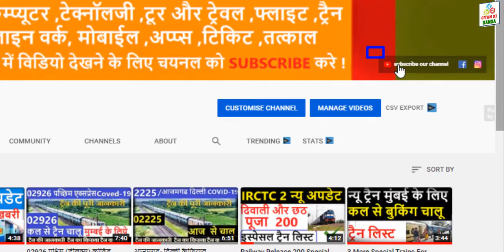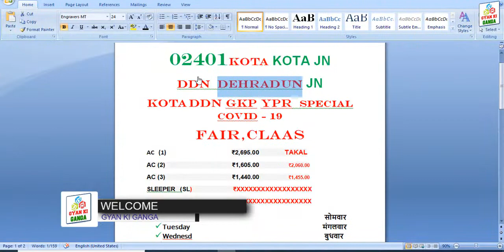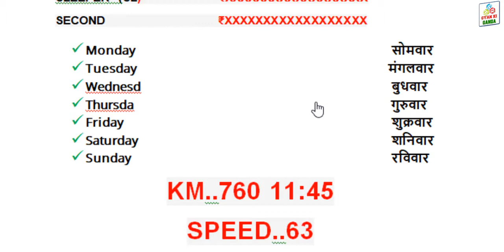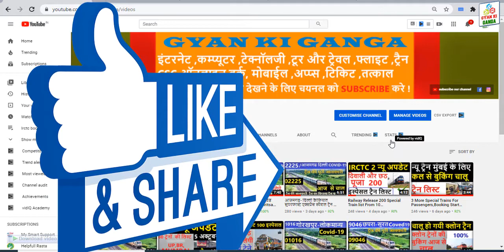कोटा से देहरादून के लिए चलेगी 02401 नंदादेवी AC स्पेशल ट्रेन।New AC Train For Meerut Muzaffarnagar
नमस्कार कर दोस्तों हमारे और आप के इस चैनल पे आप सभी को कम्प्यूटर,इंटरनेट टेक्नॉलजी,टूर और ट्रेवेल्स फ्लाइट ट्रैन रेलवे न्यूज़,CSC,ऑनलाइन वर्क,मोबाईल अप्प्स,टिकट,तत्काल, ऐसेही  विडियो देखने के लिए चैनल को सब्सक्राइब  करे धन्यवाद !कोटा से देहरादून के लिए चलेगी 02401 नंदादेवी AC स्पेशल ट्रेन।New AC Train For Meerut Muzaffarnagar